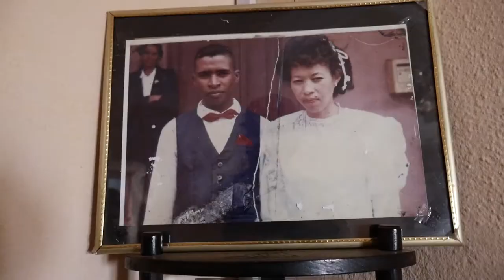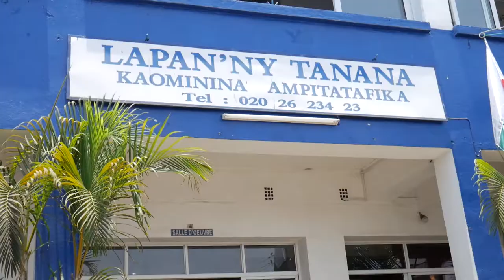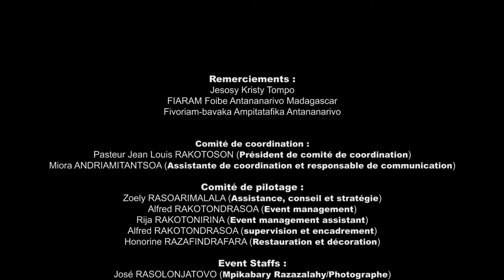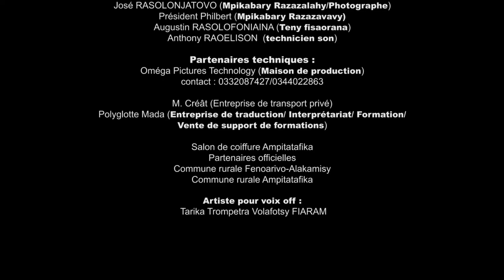Evan&Nadia_Vodiondry sy soratra(Mariage coutumier&mariage Etat Civil)Le 05/11/2020)_Trailer